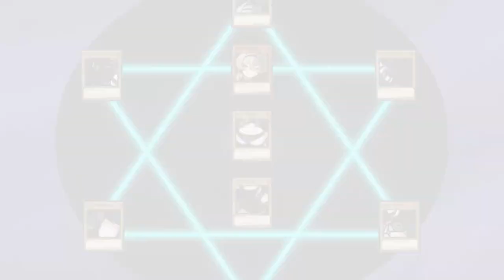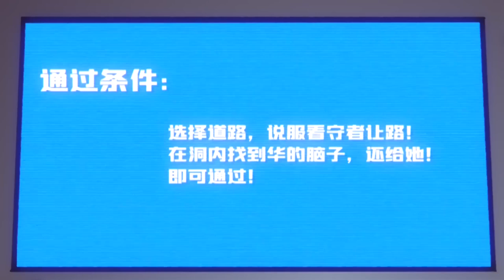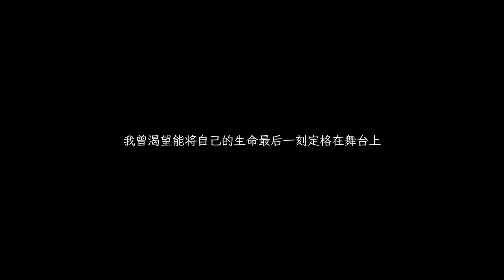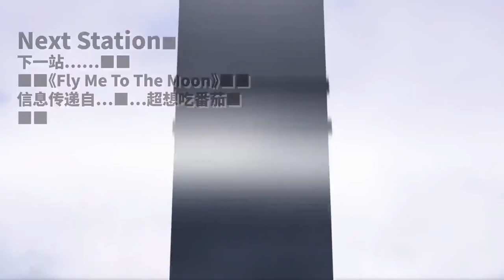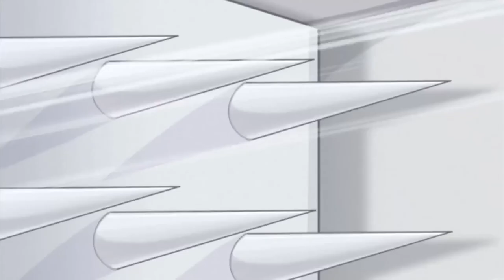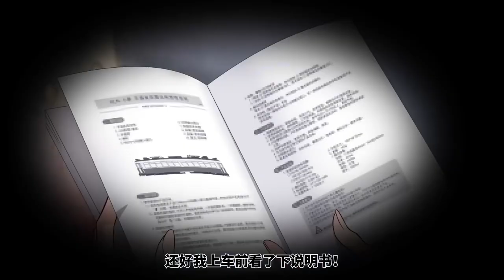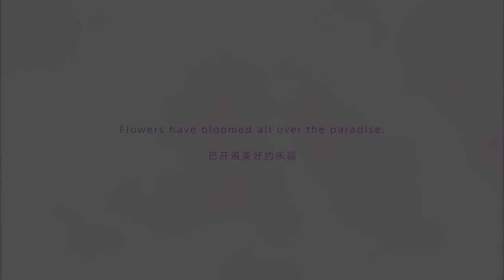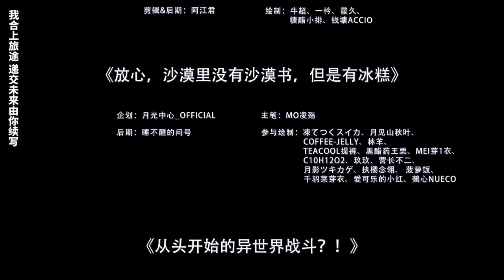Project Teri rE：Alarm【2022 Honkai Impact 3rd Doujin Movie | EN Sub】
The pure white tower of crisis and an unforeseen adventure; what is the truth about Teri Teri?

Didn't expect this, huh?! Turns out there's a sequel to last year's big movie! Let's uncover the truth behind Teri Teri rE together!

Thank you to all the production staff for participating ~
Hope everyone spams the like button ~!

Happy 6th anniversary, Honkai Impact 3rd!

Chapters:
0:00 Part 1
4:52 《 No Game No Life in Eight Parts 》
13:46 《 All Because of a Brain 》
18:52 《 Legendary Honkai Idol! The Comeback! 》
25:57 《 Fly Me To The Moon 》
34:03《 Adventures Only "You" Remember 》
46:09 《 The Lost Station 》
57:02 《 Into the Ai-chanverse 》
1:04:15 《 Teriri Rising: Revengeance 》
1:16:17 《 Stupid Nanos!! Kid! 》
1:20:26 《 Gourd and Snake 》
1:30:39 《 Relax, There are No Quests in the Desert, but There is Ice 》
1:35:35 《 Starting Battle in Another World from Zero?! 》
1:42:23 Final Part
1:49:40 Credits

Creators:
掉线狂魔☆火星

Full Translated Title:
【Annual Big Production】Project Teri rE：Alarm【2022 Honkai Impact 3rd Doujin Movie】

Original Title:
【年度巨制】环计划：变傻【崩坏3同人大电影】

Original Description:

纯白的危机高塔，未知的冒险旅途，德丽傻的真相究竟如何……

没想到吧！大电影竟然还有2.0续集，让我们一同揭秘德丽傻rE的真相！
感谢全体制作人员的参与~ 希望大家一键三连~！
崩坏3六周年快乐！！！！